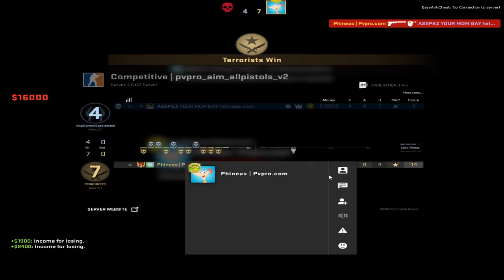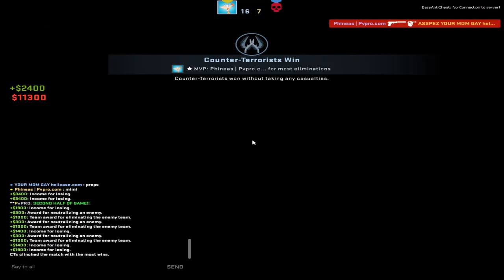Mein Gegner hat MEHRERE VACBANS.......